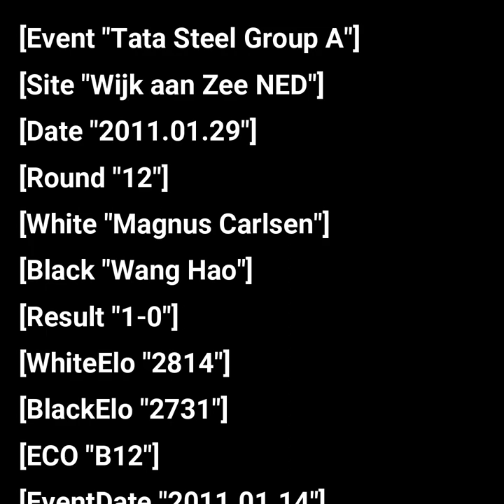Carlsen vs Hao 2011 | Tata Steel Chess Tournament | a Brilliant Game